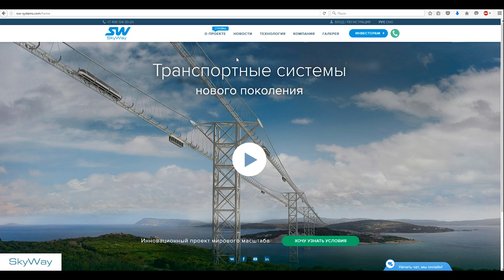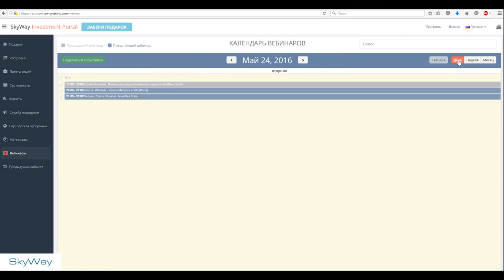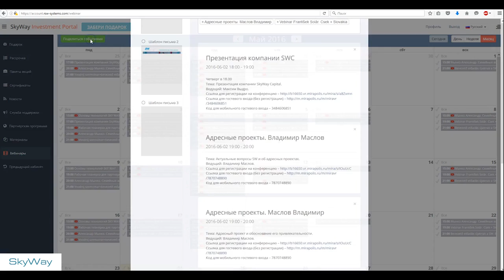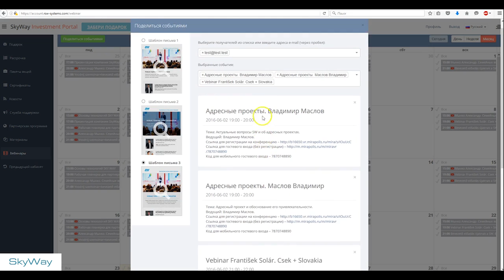Видеоинструкция по разделу вебинары ЛК SkyWay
‼ ВОЗМОЖНОСТИ, КОТОРЫЕ БЫВАЮТ РАЗ В 100 ЛЕТ ‼
Приобрести акции можно в корневой компании RSW Systems:
❗ Если вы еще не зарегистрированы на сайте, для вас есть возможность получить скидку в 25$ на первый платеж, для этого напишите мне в личном сообщении Ваши ФИО и эл.почту

3) Фонд Sky Way Invest Group:
50 подарочных акций и школа частного инвестора